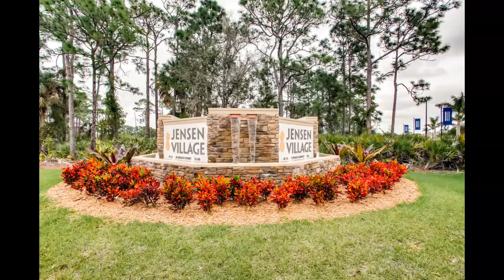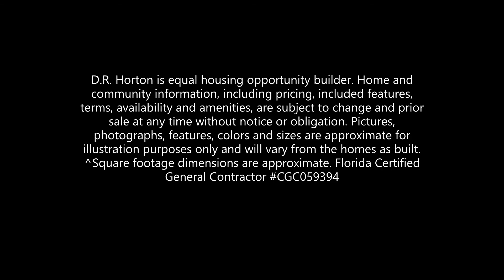Jensen Village - Delray by D.R. Horton America's Builder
Jensen Village: Jensen Beach, FL
New homes in Martin County